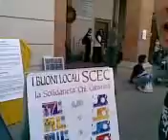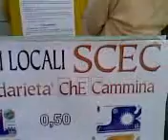La Fierucola di Scandicci (FI) 9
La Fierucola (un mercato di prodotti artigianali, biologici e tradizionali)  Piazza Matteotti, Scandicci (FI)
MERCATO DELLE PRODUZIONI LOCALI
BIOLOGICHE DI QUALITÀ
PICCOLI PODERI CONTADINI
CONSUMO CRITICO — ARTIGIANATO DI QUALITÀ COMMERCIO EQUO E SOLIDALE